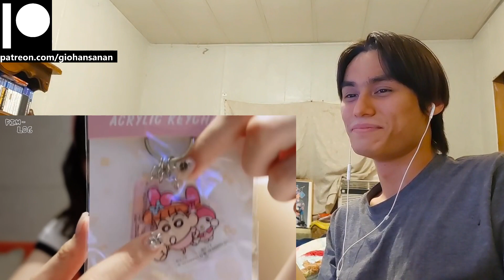LE SSERAFIM Reaction with Gio ​[FIM-LOG] 사쿠라 브이로그 #6 l 꾸라의 쇼핑 리스트🛍️l 먼가 작고 귀여운 꾸라의 쇼핑 아이템 구경하기🐱, 호텔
P.S.
1. My channel name is my REAL name.
2. I am doing this with minimal knowledge.
3. I am Thai American with a bit of Chinese and bilingual (hence the accent).
4. I am a HUGE fan of K-Pop (it's the only music I listen to everyday).
5. I have been getting into a LOT of K-Dramas lately (I may or may not react to those as well on this channel).
6. I have been trying to get caught up with Tokusatsu Shows that I missed since my childhood (I'm a such a big geek lol).
7. I have been a Gamer for most of my life (I am a PlayStation guy, and yes I do have a PS5 lol).
8. I used to be an Anime watcher (I stopped around 2019 because I was overwatching them).
9. I love to stay at home "When the weekend comes!"
10. I am a Cat person as in I am like a cat.